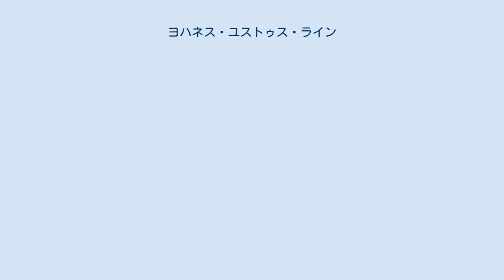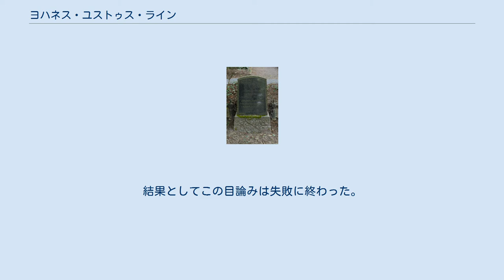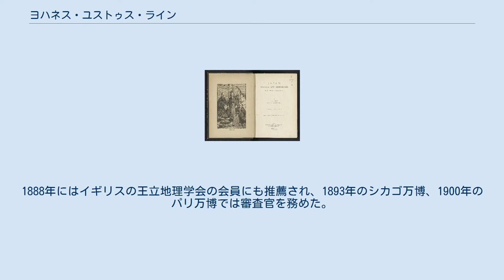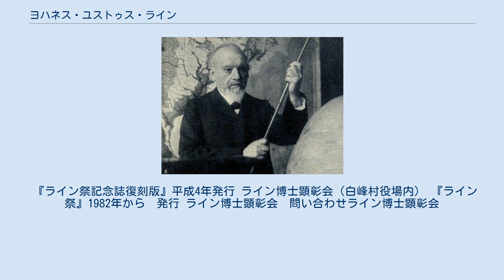ヨハネス・ユストゥス・ライン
ヨハネス・ユストゥス・ライン ヨハネス・ユストゥス・ライン (Johannes Justus Rein, 1853年1月27日 - 1918年1月23日) は、ドイツの地理学者並びに日本専門家。
 ラインが著した日本研究書。
英語版の中扉 ヘッセンのラウンハイムで国境警備隊の子として生まれ、ギーセン大学において植物学並びに科学を勉強した。
1854年に教師養成校に入り、フランクフルト・アム・マインなどで教職に就いたのち、1861年にロストック大学で博士号取得。
再び教師となり、ドルパート及びバミューダ諸島、イギリスなどでも家庭教師をした。
ロンドンでは大英博物館に通って研究を続けた。
1870年までゼンケンベルク自然史協会のディレクターも務めた。
研究のため世界各地を旅し、1973年に再びゼンケンベルク自然史協会の理事となった。
 1873年（明治6年）10月、プロイセン王国政府の命により、日本の工芸調査ため出国し、来日後は工芸研究のかたわら、北海道を除く日本各地を旅行し、地理や産物を調査する。
通訳として三田佶が同行した。
ラインを日本に送りこんだプロイセン政府の意図は、「当時ヨーロッパで人気のあった漆器をプロイセンでつくる」「堅牢な塗料としての漆を兵器のサビ止めとして利用する」ために、ウルシノキを持ち帰らせようというものであった。
結果としてこの目論みは失敗に終わった。
 同年7月、白山の自然と白山信仰について調べるために白山登山を行う。
その帰路に石川県白峰村（現白山市）に立ち寄り、手取川右岸の当時「大崩れ」と呼ばれていた地点で、十数個の植物の化石を拾い、友人のガイラー (H. Th. Geyler) に調査を依頼した。
ガイラーは、この化石がジュラ紀中期ごろのものであることをつきとめ、1877年に論文にまとめ発表した。
この地点はのちに桑島化石壁と呼ばれ、1957年（昭和32年）に手取川流域の珪化木産地として国の天然記念物の指定を受けた。
また、化石壁の裏側をくりぬいて作られたトンネルには、ラインの功績を称え「ライントンネル」の名が与えられている。
 ボン市内の墓地にあるライン家の墓。
 1876年（明治9年）に帰国し、マールブルク大学地理学教授に就任。
1880年には国立科学アカデミー・レオポルディーナの会員となり、1883年にはフェルディナント・フォン・リヒトホーフェンの後継としてボン大学地理学教授に就任。
1981年、1886年に『Japan nach Reisen und Studien im Auftrage der Königlich Preussischen Regierung（プロイセン王国による日本への派遣）』と題した報告書2巻刊行、本書はジャポニスムブームで注目されていた独特で高度な日本の工芸技術を詳述したものとして好評を博し、英語版が出たほか、1905年にはドイツ語版が再び刊行された。
1888年にはイギリスの王立地理学会の会員にも推薦され、1893年のシカゴ万博、1900年のパリ万博では審査官を務めた。
近衛篤麿、新渡戸稲造ら訪独した日本人とも多く交流し、西園寺八郎（西園寺公望の娘婿）はライン家に寄宿した。
1910年に引退し、ボンで没した。
 『ライン祭記念誌復刻版』平成4年発行 ライン博士顕彰会（白峰村役場内） 『ライン祭』1982年から　発行 ライン博士顕彰会　問い合わせライン博士顕彰会